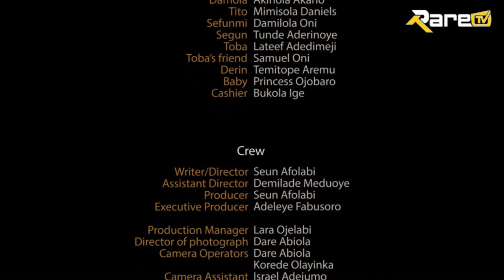ONITEMI - LATEST YORUBA MOVIE :ADEDIMEJI LATEEF | SEBGOWE | TUNDE ADERINOYE | MIMISOLA DANIELS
Sefunmi and Oluwasegun had a lovely family but due to jealousy, excessive demand and other marital vices, their marriage face took a downward spiral while Damola, due to his carelessness lost something of great values. FEATURING: AKINOLA AKANO, MIMISOLA DANIELS, TUNDE ADERINOYE, DAMILOLA ONI, LATEEF ADEDIMEJI.

SHOWING NEXT
IMBECILE